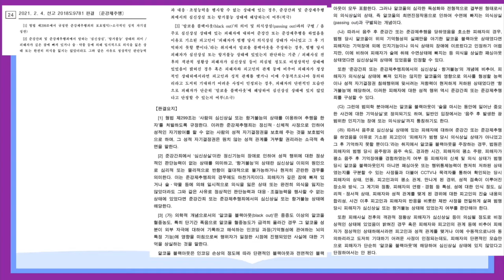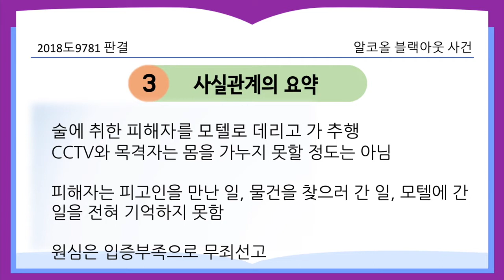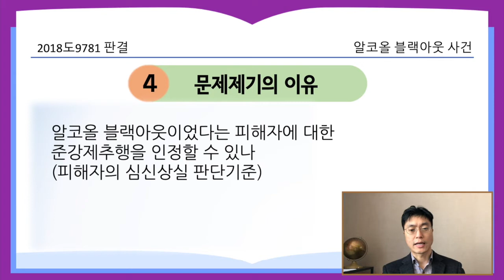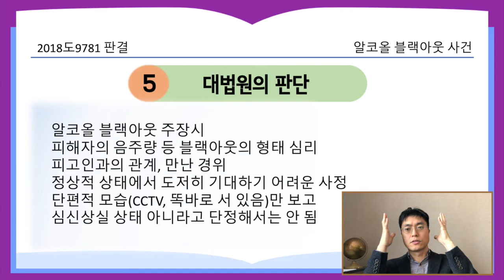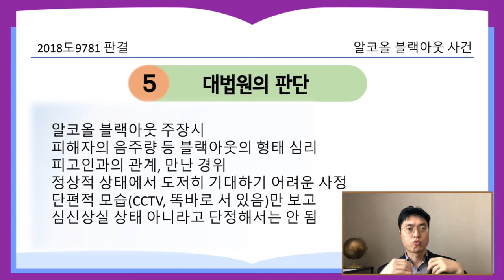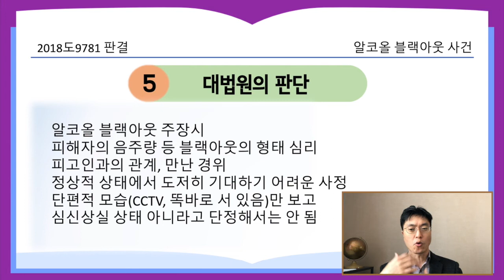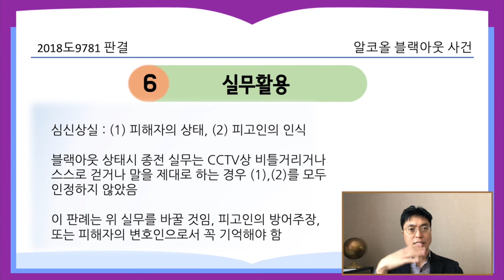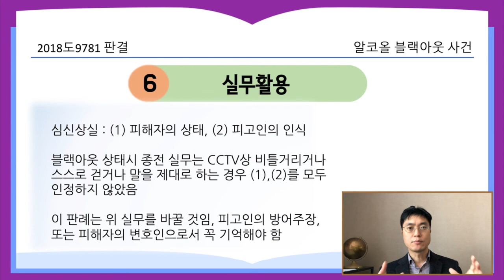알코올 블랙아웃 사건_2018도9781 [21.3.15.자 판례공보(형사)]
필름이 끊겼다(알코올 블랙아웃)는 피해자 사건에서 심신상실은 인정될까?

2021.2.4. 선고 2018도9781 판결
준강제추행

상고인 검사

파기환송

적용법령
형법
제299조(준강간, 준강제추행) 사람의 심신상실 또는 항거불능의 상태를 이용하여 간음 또는 추행을 한 자는 제297조, 제297조의2 및 제298조의 예에 의한다.

- 술에 취한 상태의 피해자를 추행한 사건
- 원심은 피해자가 이 사건 당시 심신상실의 상태에 있었다고 단정하기 어렵고
- 피고인인 피해자의 심신상실 상태를 인식하고 이를 이용하였다는 사실이 증명되었다고 볼 수 없다고 판단
- 모텔 내부 CCTV에 피해자가 몸을 가누지 못할 정도로 비틀거리거나 부축하는 모습이 확인되지 않고, 피해자가 3층까지 계단으로 이동
- 주점 종업원은 물건을 찾으러 온 피해자와 대화를 했는데, 술에 많이 취해 보이지는 않았다고 진술
- 모텔 종업원도 피해자가 반듯하게 서 있었고, 비틀거리는 모습을 보지 못했고, 객실 인터폰에서도 자신의 이름을 또박또박 얘기했음
- 피해자는 친구와 술마시고 노래방으로 이동한 것은 기억하나, 그 이후 피고인을 만난 일, 물건을 찾으러 간 일, 모텔에 간 일을 전혀 기억나지 않는다고 진술

- 알코올 블랙아웃이 있는 경우 준강제추행을 인정할 수 있나

- 알코올 블랙아웃은 의학적으로 “술을 마시는 동안에 일어난 중요한 사건에 대한 기억상실”, 일반인은 “음주 후 발생한 광범위한 인지기능 장애 또는 의식상실”임
- 피고인의 주장이 “피해자가 범행 당시 의식상실 상태가 아니었고, 그 후 기억을 못할 뿐이다”라는 알코올 블랙아웃을 주장한다면,
- 피해자의 음주량 등 알코올 블랙아웃 상태였는지에 대하여 심리하고, 의식상실의 패싱아웃인지, 행위통제능력이 현저히 저하된 상태였는지와 피고인과의 관계, 만난 경위 등 제반 사정으로 정상적인 상태하에서라면 성적 관계를 맺거나 이에 수동적으로나마 동의하리라고 도저히 기대하기 어려운 사정이 인정된다면, 피해자의 단편적인 모습만으로 알코올 블랙아웃에 해당하여 심신상실 상태에 있지 않았다고 단정해서는 안 됨

- 피해자는 18세, 피고인은 28세, 이 사건 이전 만난 적 없음
- 피해자는 1시간 동안 소주 2병을 마심, 남자친구와 노래방에 갔다 01:00경 화장실 간다며 노래방을 나옴
- 남자친구는 피해자가 혼자 걸을 수는 있었으나, 약간 비틀거렸고, 혀가 꼬였다고 진술
- 피해자는 화장실을 찾는다며 다른 방의 출입문을 열고 갑자기 비틀거리면서 바닥에 눕기도 함
- 피해자는 화장실 갈 때 친구의 신발을 신고 있었음, 화장실에서 토한 후 필름이 끊겼다고 진술
- 피해자는 노래방을 나온지 20분 후인 01:20경 노래방 옆건물에서 피고인을 만나 2~3분 이야기를 함
- 피해자는 소지품도 없고, 어디서 술을 마셨는지 기억을 못해, 피고인이 건물의 2~5층의 술집을 둘러봄
- 피해자는 5층 호프집에서 테이블에 엎드려 잠을 잤음
- 피고인은 피해자가 한숨 자고 싶다고 했고, 피해자에게 모텔에 가서 자자는 거냐고 묻고, 피해자가 그렇다고 진술
- 피해자는 혼자 걸을 수는 있었으나, 벽에 등이나 머리를 대고 서 있는 등 상당히 취한 모습임
- 피해자는 02:14경 모텔 객실에 들어감
- 남자친구와 모친이 경찰에 신고하고, 경찰이 모텔에 찾아감
- 피해자는 경찰이 02:40경 객실 도착했을 때 상의는 전부 벗고, 하의는 치마만 입은 상태로 자고 있었음

실무활용
- 종전에는 심신상실에 있어서 CCTV상 비틀거리거나 스스로 걷거나 말을 제대로 하는 경우에는 인정하지 않았음
- 이른바 기억만 나지 않는 알코올 블랙아웃은 심신상실로 보지 않았음(피고인의 심신상실 인식이 없음)
- 이 판례는 알코올 블랙아웃이라고 섣불리 단정하지 말고, 피해자의 판단능력이나 신체적 대응능력이 정상적이었는지를 잘 살펴야 함
- 피고인의 방어주장, 또는 피해자의 변호인으로서 위 판례 사례를 잘 기억해야 함